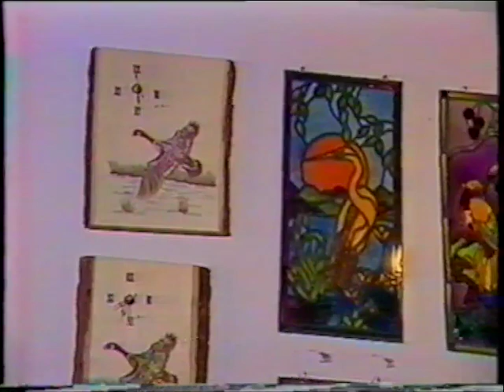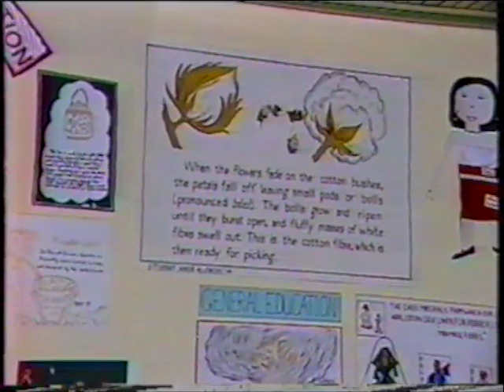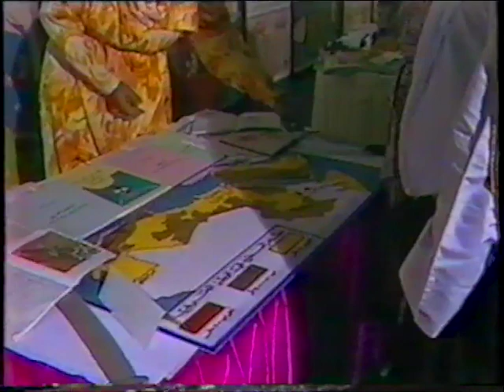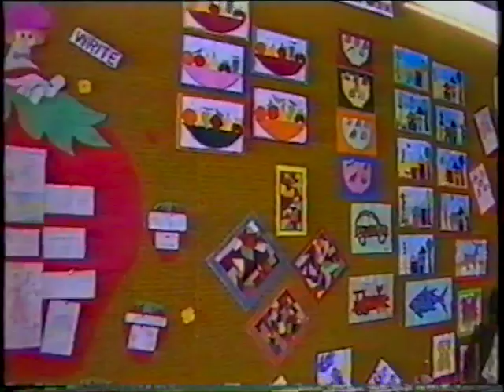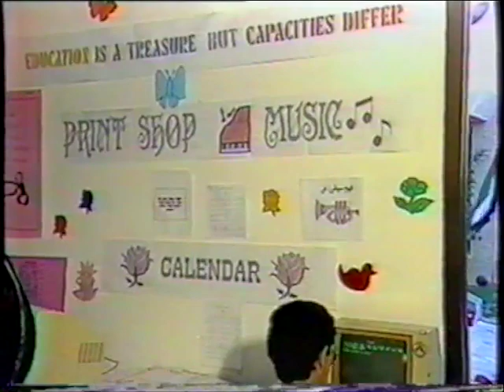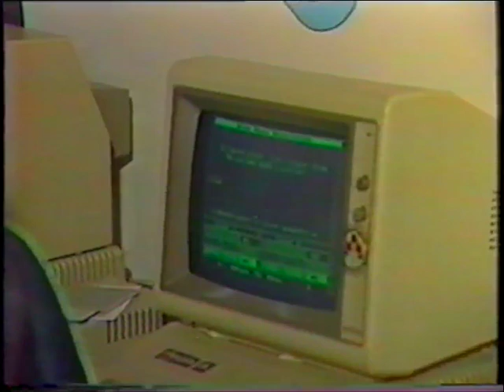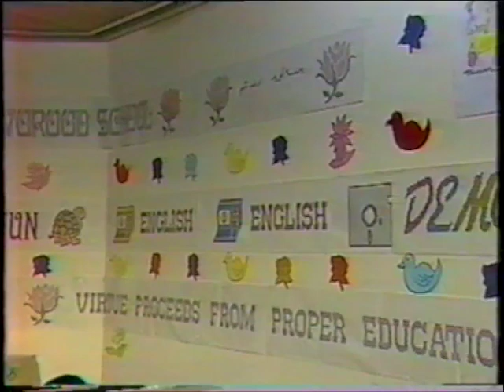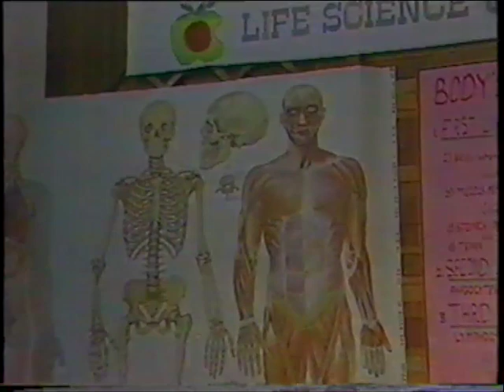Alworood School 1985 Party. Abu Dhabi - United Arab Emirates.